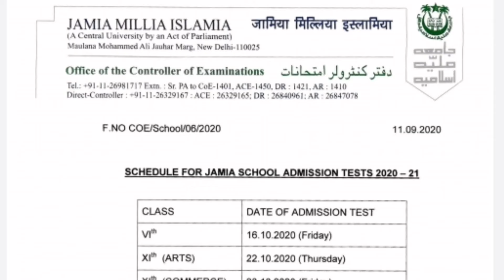Jamia millia islamia entrance dates 2020|jamia school entrance dates 2020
Jamia school emtrance dates 2020
Jamia millia islamia entrance
Jamiamilliaentrnacedatesareout